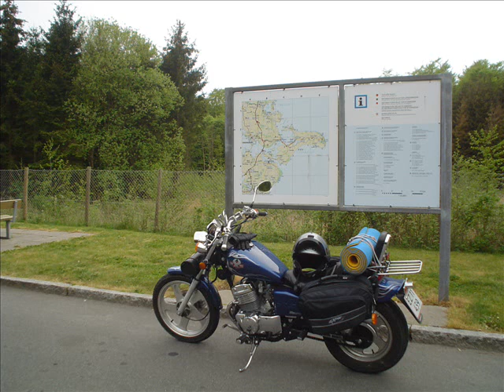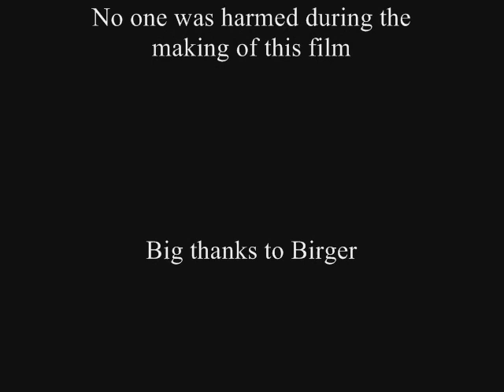The Chinese Motorcycle Club of Denmark, Mons Tour May 2007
May 2007 tour to Mons Klint in southern Denmark with The Chinese Motorcycle Club.